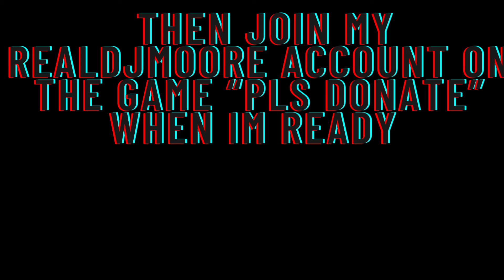4.8k Giveaway! (Part One)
I APOLOGIZE I CANT DO 5K LIKE I SAID PLEASE DONT RESENT ME 😭
IM SO SRRY 🙏🏼
PART TWO TOMORROW